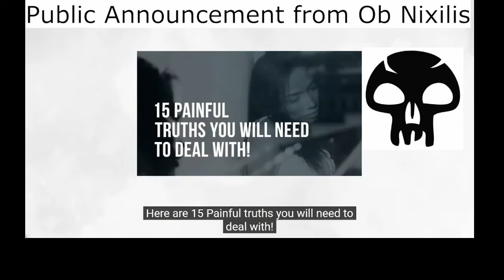RANGE 1 SMACKDOWN! Sorin EATS zombies like a SAVAGE! Magic the Gathering Arena of the Planeswalkers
MTG: Arena of the Planeswalkers. Tabletop Simulator: Ob Nixilis Versus Sorin!

Black vs Black/White, 600 point armies, destroy all opponent figures.

I love the AotP card index laid out on Heroscapers. Use this if you need to look up certain cards or even get some ideas on rulings, thoughts, etc regarding certain things: